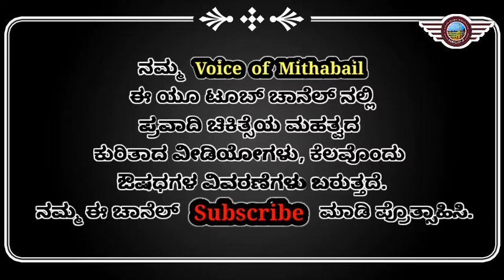ಪ್ರವಾದಿ ಚಿಕಿತ್ಸೆ ಭಾಗ - 2 ಇಸ್ಲಾಮಿನಲ್ಲಿ ಆರೋಗ್ಯ Thwabeeb || Ubaidulla Azhari Pandavarakallu